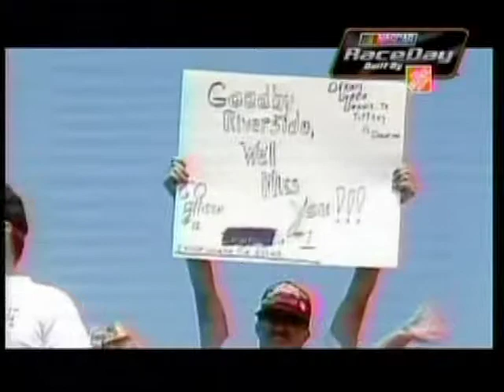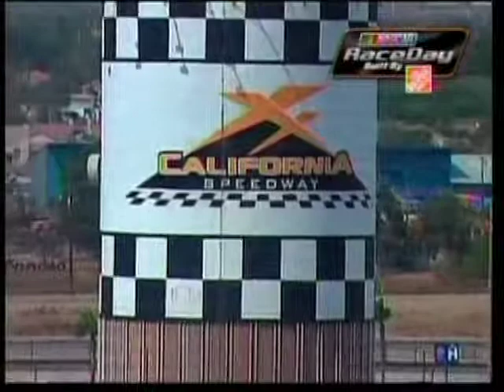Race Day Crew on So Cal